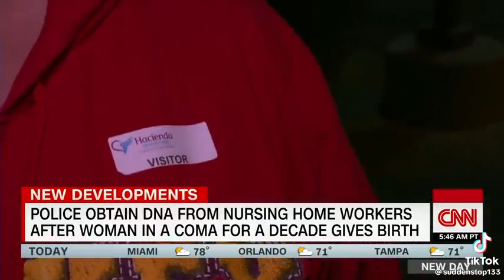Ghost impregnates another woman